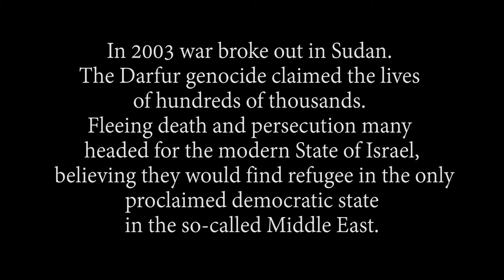Asylum in Israel - Offical Trailer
In 2003 war broke out in Sudan. The Darfur genocide claimed the lives of hundreds of thousands. Fleeing death and persecution many headed for the modern State of Israel, believing they would find refugee in the only proclaimed democratic state in the so-called Middle East.

The welcome they anticipated was shattered on their arrival. This documentary tells the story of Sudanese asylum seekers in Israel; and was filmed over a 2-year period, highlighting their experiences, complications, their sorrows and struggles before and whilst detained in Holot Detention Centre and since they’ve been released.